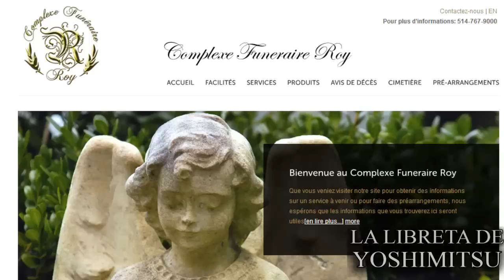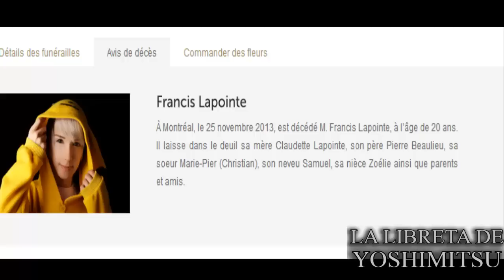El suicidio de Frank Wolf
La breve historia de un chico victima del ciberbullying que acabó con su vida al no poder soportar la presión, un tema para reflexionar.